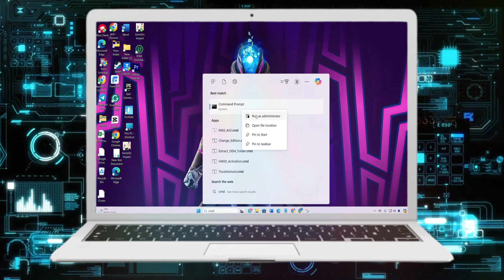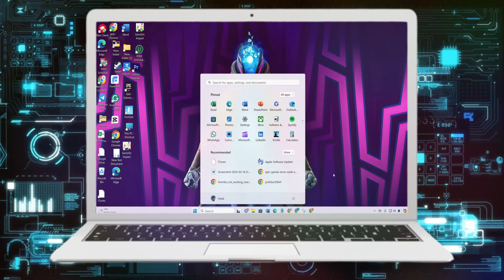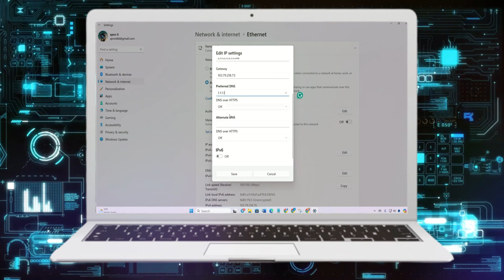Cómo solucionar el código de error AS-3 de Epic Games en Windows | Fallo de inicio de sesión en Ep